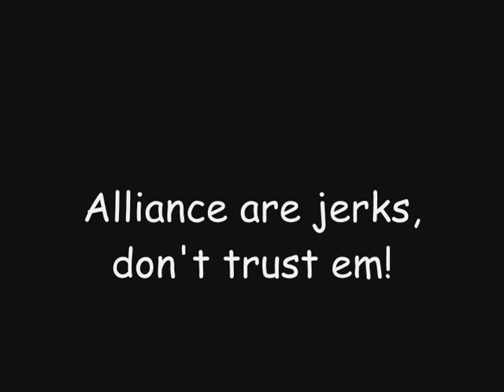Shaman Rampage pt 3